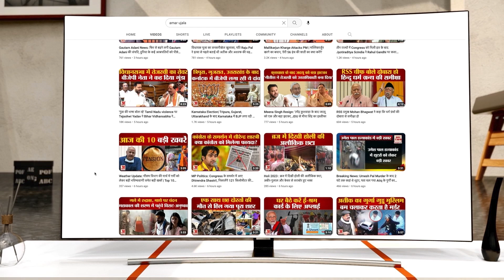Sukhdev Singh Gogamedi Case: मौत के बाद जनता में आक्रोेश, UP की तहर सजा देने की मांग | Karni Sena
Sukhdev Singh की मौत के बाद जनता में आक्रोेश, UP की तहर सजा देने की मांग | Karni Sena